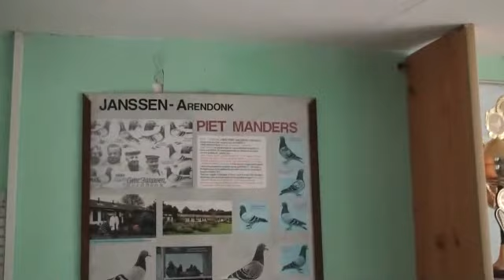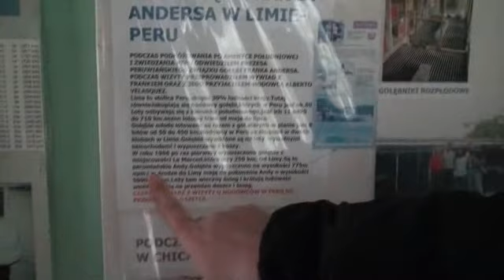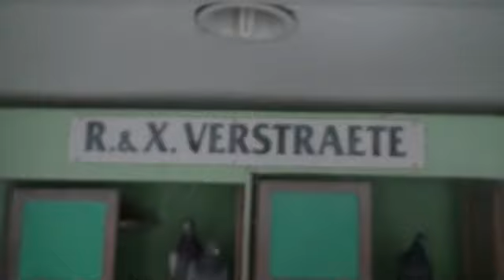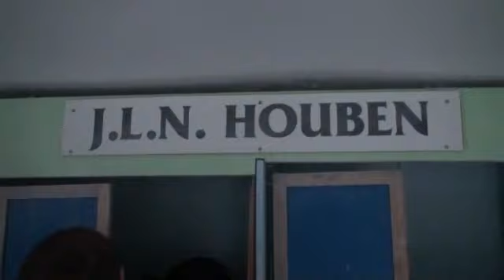Krzysztof Pruski - hodowca z Głogowa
Krzysztof Pruski - znany w Polsce hodowca golębi pocztowych z Głogowa.